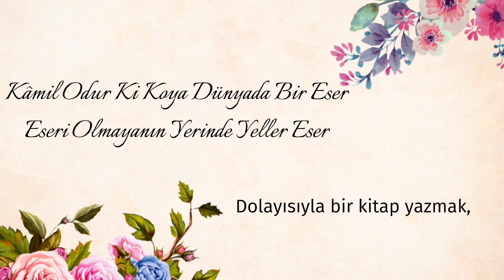Kamil Odur Ki Koya Dünyada Bir Eser Eseri Olmayanın Yerinde Yeller Eser-Yeni Moda Sözler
Kamil Odur Ki Koya Dünyada Bir Eser
Eseri Olmayanın Yerinde Yeller Eser

Kâmil, kemale ermiş olgun insan demektir. Kendini bulup, dünyayı anlayan kişi; ömrün bir gün biteceğini ve fani olduğunu anlar; ahiret için çalışır. Sadaka-i cariye niteliğinde hayırlar yaparak amel defterini kıyamete kadar açık tutmak ister. Bir membadan su getirir, bir çeşme kurar, kuşların kurtların yemesi için bir ağaç diker, insanların rahatlıkla gelip-geçmesi için bir yol açar, suyun üzerine bir köprü inşa eder, insanların istifadesi için bir kitap neşreder; yani imkanı elverdiğince kalıcı olan eserler bırakmaya çalışır. Nitekim kâmil bilir ki her ne kadar yatların, katların, arsaların olsa da seninle ahirete gelecek olan yalnız ve yalnız hayır-hasenatlarındır. Dolayısıyla bir kitap yazmak, bir çeşme yaptırmak yada topluma hayırlı bir evlat yetiştirmek gibi eserler ile dünyadan ayrılmak en güzel kemâlâttır.